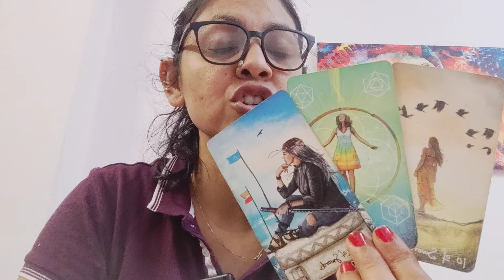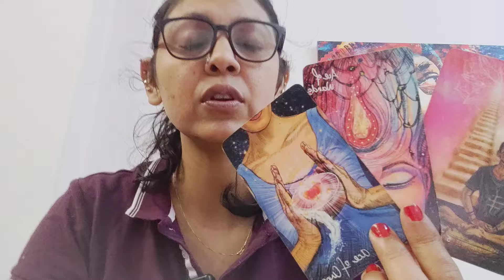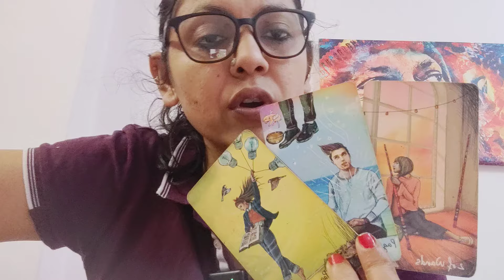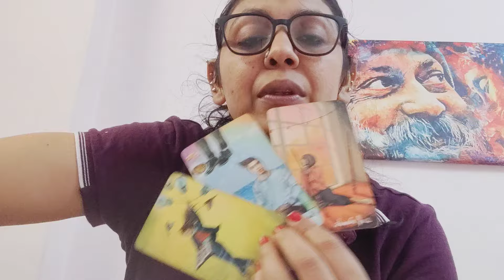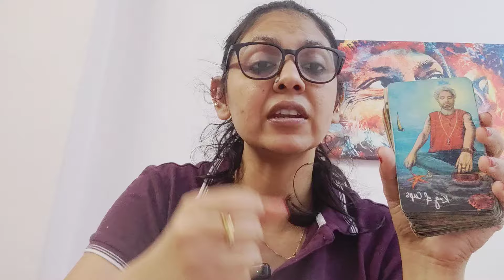CAPRICORN ♑,NO CONTACT(CURRENT FEELINGS, INTENTIONS AND ACTION) (14-20OCT)!